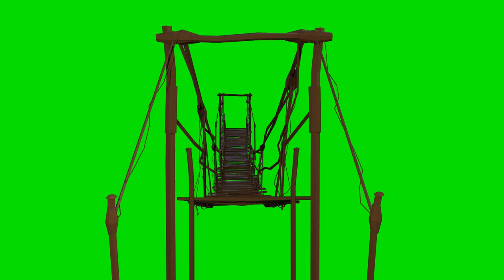FREE HD Green Screen SUSPENSION BRIDGE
This is an HD Green Screen of rickety suspension bridge from multiple angles. We left off the shadow so you can add to your scene wherever you want it.

This bridge is also called a foot bridge or cart bridge.

1920 x 1080 Full HD! Always VIDEO, no "pictures"!